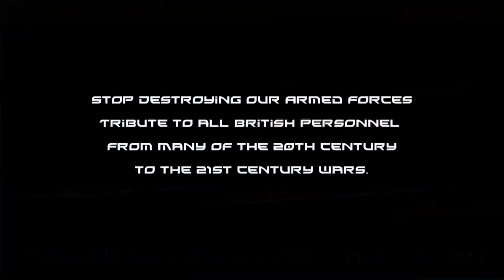We Were Soldiers: A British Tribute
This is another Tribute to the British Armed Forces made by the Admins of Stop Destroying Our Armed Forces.

Song name: We were Soldiers Sgt.MacKenzie.

Falklands War
Multinational Force in Lebanon
Gulf War Operation Granby
Kosovo War
The Troubles Ireland.
War in Afghanistan
Iraq War

Are all included in this video.